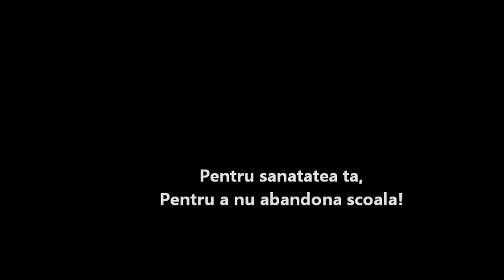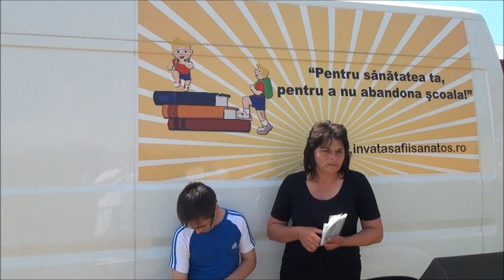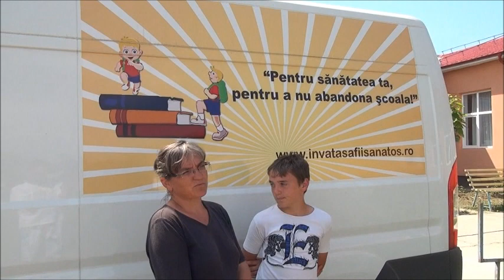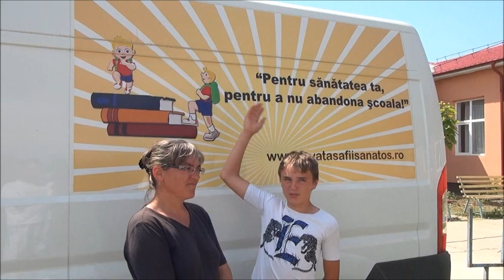Interventie medicala in comuna Saelele, judetul Teleorman